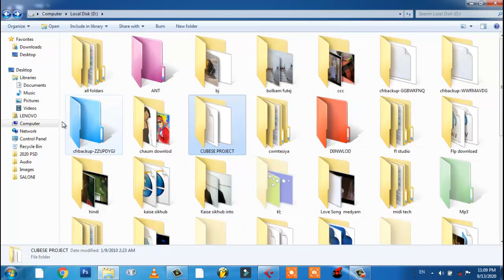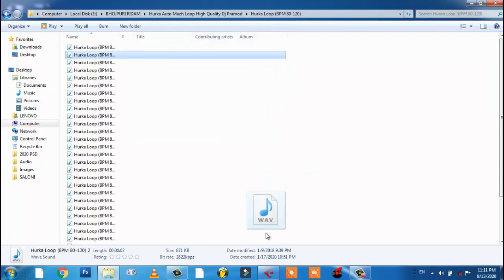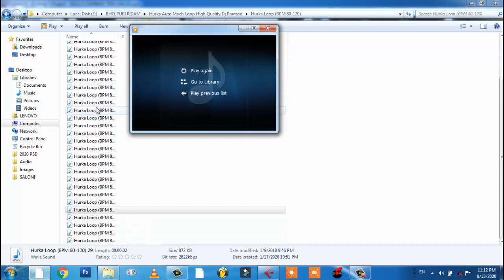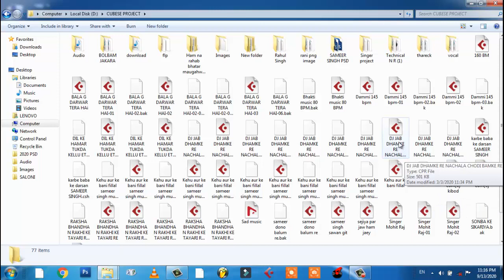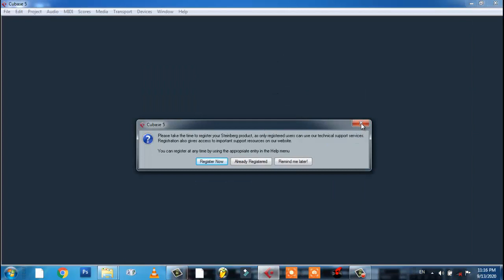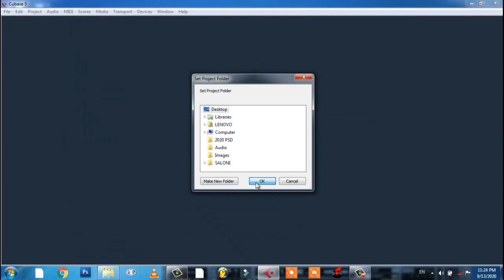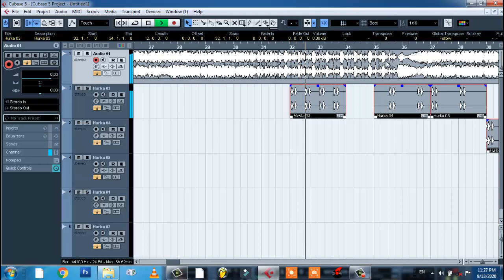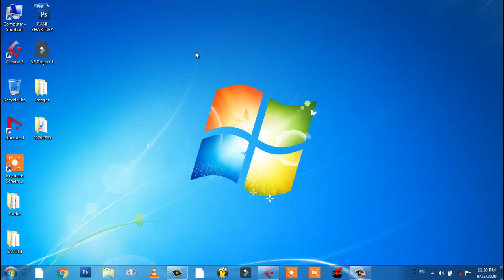रीदम में हुड़का लगाना सिखिये | देख लीजिए शंकर सिंह रिदम में हुदका कैसे लगते है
Video Link

1. अपने कंप्यूटर के फ़ोल्डर का कलर को बदले 1 मिनट में | How to change folder color in windows 7

2. How TO Downlod  AutoTune 8.1 Free Install Nuendo 4 - Hindi

3. Nundeo 4 गाना रिकॉर्ड करें आसान तरीके से - Nuendo 4 tutorial Hindi - ☆ Kaise sikhub ☆

5. जो मोबाइल का अधिक यूज़ करते हैं ll इस वीडियो को जरूर देखें और अपनी आंखों खराब होने से बचाए {Hindi}